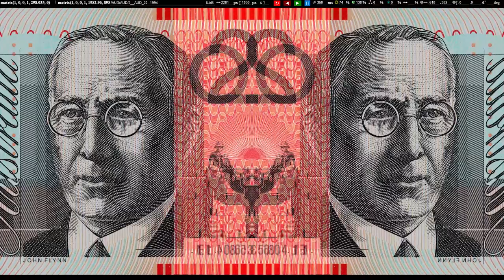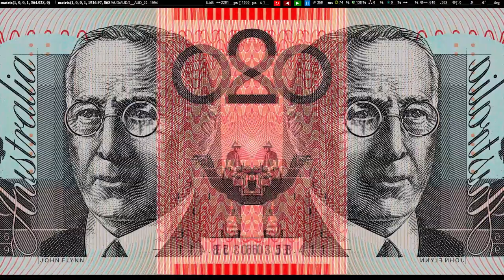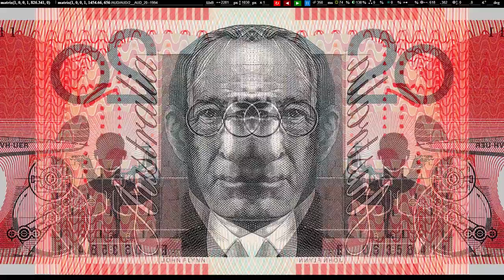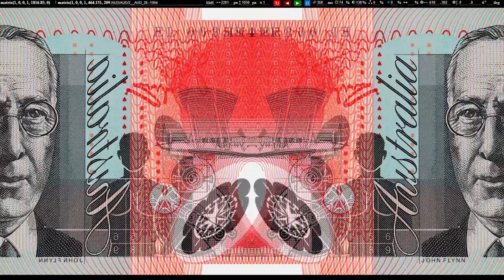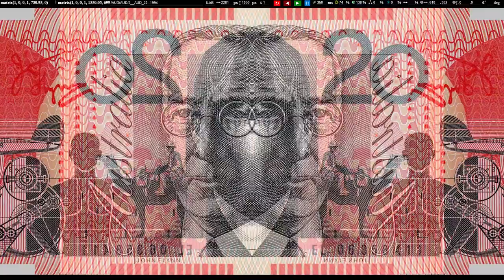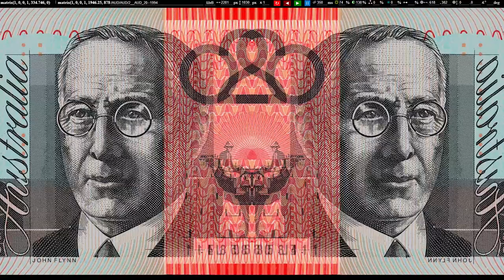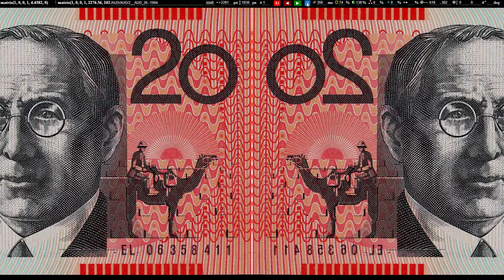AUD 20 Dollars Reverse 1994 banknote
Banknote 20 Australian (AUD) Dollars Reverse 1994

Portrait of Reverend John Flynn (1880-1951), Air Ambulance "Victory", Pedal generator (produced and developed by Alfred Treager), Medical diagram "Where Does It Hurt?" and Camel Rider (Flynn Boundary Rider)

Script: Latin

Lettering: Australia

Designer: Garry Emery

Mary Reibey built substantial business interests in property and shipping operations. Having assumed responsibility for her husband's enterprises after his death in 1811 and subsequently expanding them, Reibey earned a reputation as an astute and successful businesswoman in the colony of New South Wales. In later life, she became known for her charitable work and interest in the church and education. Images of the schooner Mercury and a building in George Street, Sydney, both of which Reibey owned, are shown on the banknote.

Reverend John Flynn pioneered the world's first aerial medical service, now known as the Royal Flying Doctor Service. Flynn was instrumental in establishing the Presbyterian Church's Australian Inland Mission, a network of nursing hostels. Keenly aware of the isolation of the people of inland Australia, he believed that a ‘mantle of safety’ could only be created through an aerial medical service and the introduction of radio communications. Despite many setbacks, Flynn's vision became a reality when the DeHavilland 50 aircraft Victory (pictured on the banknote) embarked on the maiden flight in 1928.

Mary Reibey was a convict, sentenced to seven years transportation when she was just 13 for stealing a horse. She was disguised as a boy at the time, assuming the identity ‘James Burrow’.

The camel shown on the banknote represents one of five camels purchased by Reverend John Flynn in 1913 for his Patrol Padres, who undertook mission work throughout central Australia.